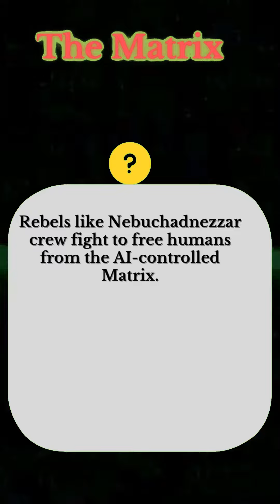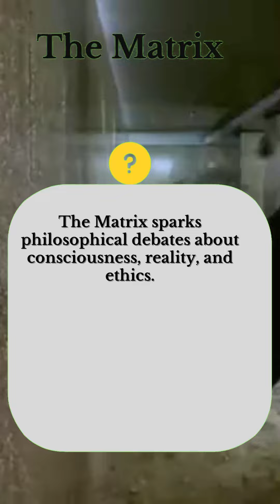youtubeshorts Matrix foryou ai viral trending ytviralvideo facts viral shortsfeed exam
"The Matrix" is a groundbreaking science fiction film released in 1999, directed by the Wachowskis. It revolves around a computer hacker named Neo (played by Keanu Reeves) who discovers that the reality he knows is a simulated world created by intelligent machines to subdue humanity. With the guidance of rebel leader Morpheus (played by Laurence Fishburne), Neo joins a group fighting against the machines, learning to manipulate the simulated reality and bend its rules. The movie is known for its iconic visual effects, innovative action sequences, and thought-provoking themes about reality, identity, and the nature of existence.